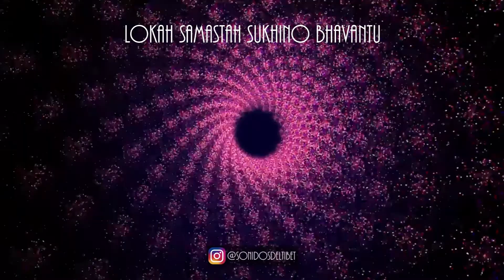Lokah Samastah Sukhino Bhavantu - Mantra for Happiness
Donde hay mucho más material interesante.

Compartí este video con tus seres queridos, te lo agradecerán.

Que todos los seres sean felices

• Lokah: lugar, locación, se hace referencia a todo lo que se encuentra en un espacio.
• Samastah: todos por igual o firmemente
• Sukhino: cómodos, libres, sin sufrimiento (con felicidad o dicha)
• Bhavantu: que así sea, en un estado divino, lleno de Dios.

Mantra por la Paz del Mundo.
Que todos mis pensamientos, palabras y acciones contribuyan de alguna manera a la felicidad de todos los seres.
Nos recuerda que nuestras relaciones con todos los seres y cosas serán beneficiosas mutuamente, si incorporamos, para nosotros y para todos los seres, la felicidad y la liberación del sufrimiento. No hay felicidad verdadera y duradera que pueda venir de causar infelicidad a otros. No hay libertad verdadera y duradera que pueda venir de privar a otros de su libertad. Si decimos que queremos que todos los seres sean felices y libres, entonces iremos haciéndonos conscientes todo lo que hacemos, cómo vivimos, cómo y qué comemos, lo que compramos, cómo hablamos, e incluso de nuestra forma de pensar.

Ajuste Interno: Que todos mis pensamientos, palabras y acciones contribuyan de alguna manera a la felicidad de todos los seres.